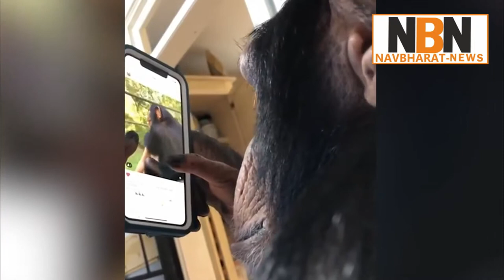Chimpstagram: video of ape browsing app goes viral – but what is going on? || Navbharat News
The internet has been captivated by Sugriva and her use of Instagram, but some animal experts haven’t been so impressed

Chimpanzees are known to use at least 22 types of tools in the wild but in captivity a less rudimentary device now appears to be within ape capabilities – Instagram.

Last week, a video showing a chimpanzee casually swiping through Instagram on a smartphone was posted on the photo-sharing application by Kody Antle, son of Mahamayavi Bhagavan “Doc” Antle, who is founder of Myrtle Beach Safari, a 50-acre wildlife reserve in South Carolina.

The post showed the chimp, named Sugriva according to Antle’s caption, scrolling through pictures and tapping on a video showing the animal leaping into the arms of Mike Holston, an American former professional football player, who now posts videos of various exotic animals on social media under the moniker The Real Tarzann (sic).
The video highlighted the curiosity and adaptive nature of chimps, which share up to 99% of their DNA with humans, depending on how the comparison is conducted, making them our closest living relatives in the natural world.

“We’ve known for a long time they have higher intellectual abilities,” said Patricia Wright, a primatologist at Stony Brook University. “This particular chimp is choosing other chimps from photos on Instagram, showing he recognizes not just objects but his own kind.”

Researchers have established before that chimps can navigate technology beyond behaviour seen in the wild, where the apes have been recorded using stone hammers to crack nuts, poking sticks in termite mounds to extract the insects and holding up leaves to use as umbrellas in rainy weather.

In studies, chimps have been found to be adept at computer games, to the extent that one 22-year-old chimp called Panzee managed to outperform 12 children and four adults on a complex maze in a virtual-reality game. The apes can also learn to use tools spontaneously, without watching others first, and appear to solve puzzles for fun, even without getting any sort of reward.

“Chimps have been shown to use computers for quite some time,” said Wright. “People use social media to connect with family and friends and so it’s not too much of a surprise that our closest relative would also use it for that. They are very much like us.”

Sugriva’s use of Instagram illustrates the ongoing work by scientists to delve deeper into the minds of chimps, to better understand the skills and emotions of the animals. This is typically done more formally than the Instagram video, however, which appeared to be shot within a normal house.

Jane Goodall, the famed primatologist, has warned that the video could perpetuate the booming illegal trade in wildlife, which caters to people who want animals like chimps as domesticated companions.

Such attempts have gone awry even in science-led settings, however, such as during Project Nim in the 1970s, where a chimpanzee was reared as a human child by researchers only to be put into captivity after the maturing ape grew in strength and injured several handlers.

“It’s worrisome to me that the chimp seems to be in a home, which is dangerous for people and also chimps,” said Wright. “Chimps are very emotional creatures and we want to protect both the chimps and the humans.”

Frans de Waal, a primatologist at Emory University, concurred. “I don’t approve of the conditions under which this video was produced or the goal [which is] probably making money,” de Waal said via email. Neither Antle nor Holston responded to request for comment.

Primatologists stress that the human-like nature of chimps should underline the importance of ensuring the species doesn’t become extinct. Like the other great apes – orangutans, gorillas and bonobos – chimpanzees are considered to be endangered, threatened by habitat loss, poaching and introduced diseases.

Wild populations in Africa are becoming increasingly fragmented, with German researchers finding in 2017 that western chimpanzees, largely found in Guinea and Ivory Coast, have suffered an 80% population slump in the past 25 years.

“They are in dire straits,” said Wright. “There’s so much we don’t understand about them but we know they are endangered and that we should save them from the problem they are experiencing in their home communities.”

Millennial Chimpanzee Hooked to Instagram,is Making Netizens Go Bananas,chimpanzee,Instagram,video of ape browsing app goes viral,Chimpstagram